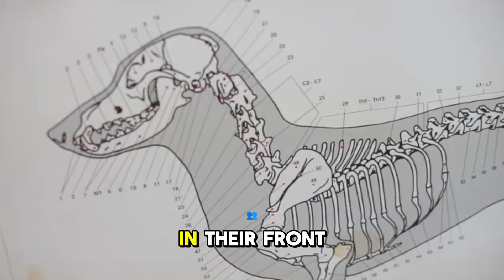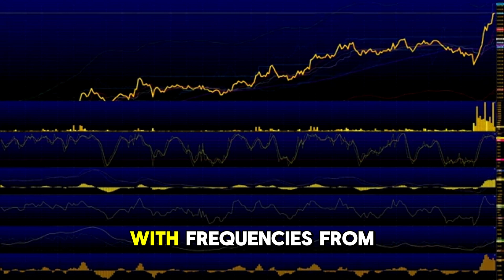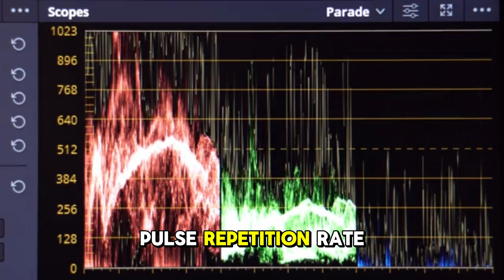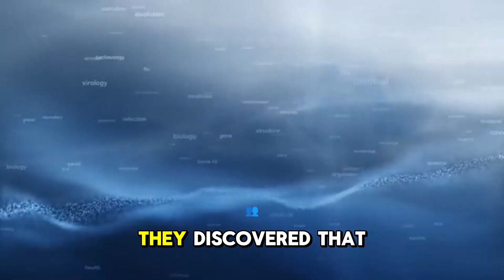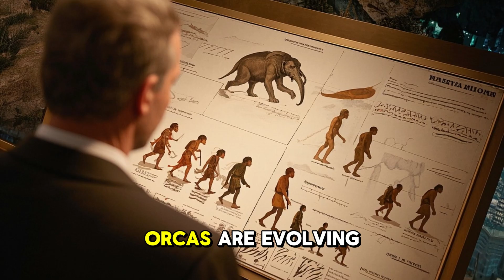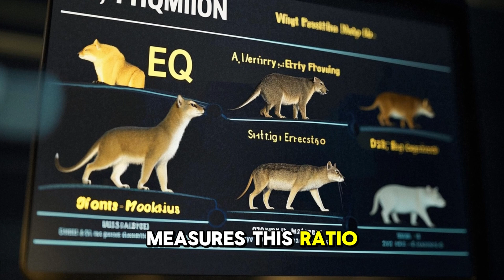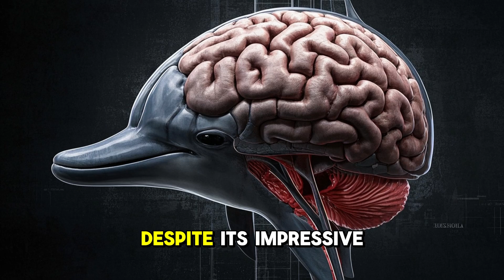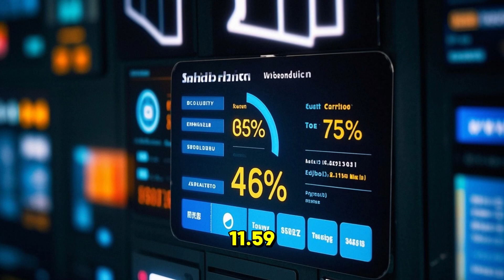The Orca's Crazy Biology | National Geographic Kids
National Geographic Kids - Explore the World's Wonders
National Geographic Kids is the perfect destination for young explorers eager to discover the incredible wonders of our planet. Following in the footsteps of the renowned National Geographic magazine, our channel brings the same wonder and discovery to a younger audience through engaging videos, fascinating stories, and interactive content.
Join us as we venture into the wild with breathtaking footage of lions, ants, and other amazing animals featured in our National Geographic Kids books and the award-winning National Geographic Kids magazine. Our content brings to life the popular National Geographic Kids Almanac and transforms National Geographic books read aloud into visual adventures.
From microscopic discoveries with the National Geographic Kids microscope to majestic encounters with National Geographic lions, we make learning an exciting journey. Our channel features carefully selected content from National Geographic Wild, adapted for curious young minds.
Whether you're fascinated by the powerful National Geographic lion books or looking to explore the diverse collection of National Geographic books for kids, our channel provides a safe, educational space where children can nurture their curiosity about wildlife, science, geography, and culture.